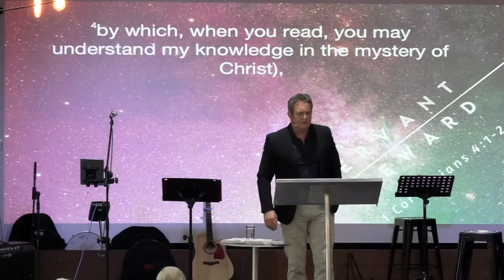Servant Steward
1 Corinthians 4:1-2

Pastor Chris Fisher

Pastor Chris examines what it means to be a servant of Christ and a steward of the faith.